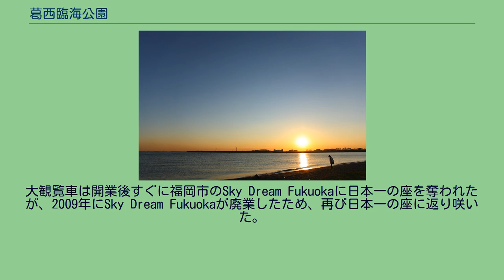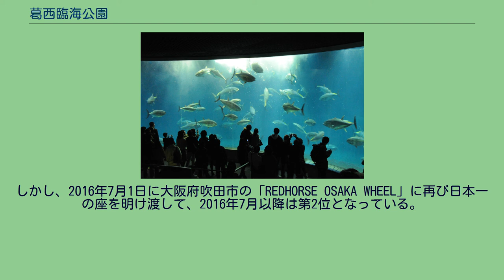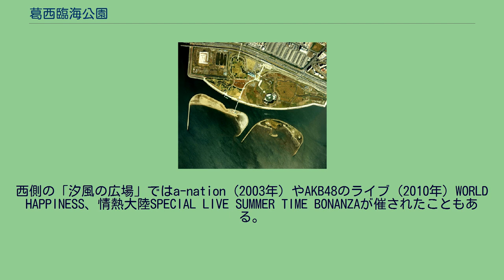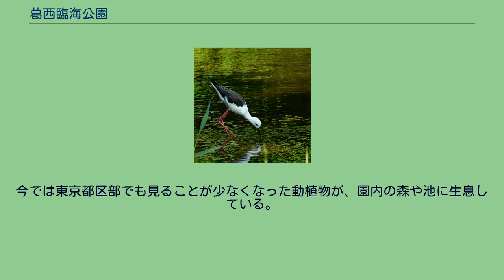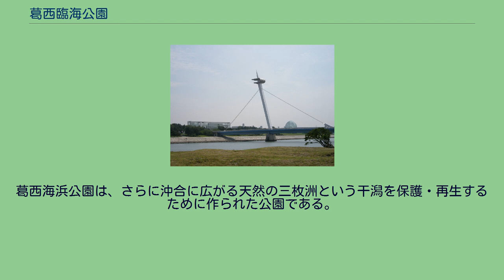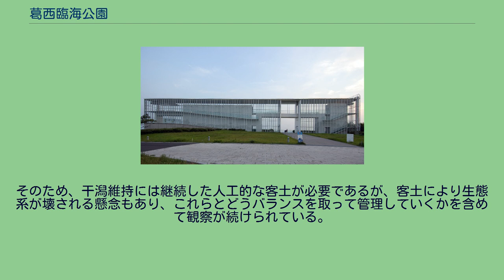葛西臨海公園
葛西臨海公園付近の航空写真。
1989年度撮影。
国土交通省 国土地理院 地図・空中写真閲覧サービスの空中写真を基に作成 葛西臨海公園（かさいりんかいこうえん）は、東京都江戸川区に所在する東京湾に面した都立公園である。
沖合に隣接する葛西海浜公園についても、ここで述べる。
両公園とも葛西沖開発事業で海面を埋め立てて造られた都立公園である。
葛西臨海公園は東京都建設局所管、面積は約80.6haあり、水元公園（96ha）や小金井公園（80ha）と並ぶ大規模公園である。
園内には日本有数の水族館「葛西臨海水族園」や飲食施設、大観覧車があるほか、鳥類園や多種多様な植物を楽しむことができ、休日を中心に行楽地として賑わっている。
葛西海浜公園は東京都港湾局所管、2つの人工干潟（西なぎさ: 15ha・東なぎさ: 10ha）とその水域、約411haから成る。
2018年10月、ラムサール条約登録湿地となった。
葛西臨海公園を抜け、葛西渚橋を渡って入園する。
東なぎさは環境保全ゾーンとなっていて、立ち入りが禁止されている。
西なぎさは夜間の入園が禁止されているが、初夏には潮干狩り、夏季には水遊びの家族連れ、また元日の明け方は特別に早朝開放されて、初日の出の参拝客でも賑わう。
葛西臨海公園駅の南正面に開けた公園である。
公園はいくつかのゾーンに分けられている。
駅から南に向かって「海へのプロムナード」と呼ばれるメインストリートが延び、両サイドに水族園ゾーン、鳥類園ゾーンに道が分岐する。
さらに直進すると、大きな広場に出る。
この広場には水族園ゾーンの入口があり、海に進めば日本庭園の入口も見えてくる。
この道は「汐風の広場ゾーン」の展望レストハウスで終わるが、大きな広場からは南西に第二のメインストリートが伸びており、これを進むと汐風の広場や葛西海浜公園に行くことができる。
水族園ゾーン（公園中央部東寄り）には葛西臨海水族園がある。
これは年間入場者数日本一の記録を持つ、東日本で最も人気のある水族館になっている。
屋上は展望台になっており、ドームやヨットの帆が海面に浮いているように見える演出が為されている。
鳥類園ゾーン（公園東部）には広大な森の中に「上の池」（淡水）と「下の池」（汽水）が設けられており、池のほとりには「ウォッチングセンター」をはじめ、野鳥観察のための施設が点在している。
鳥類園や葛西海浜公園の東なぎさは渡り鳥の休憩場所になっていて、沖合の浅瀬を餌場にする野鳥やそれを狙う猛禽類も飛来する。
芝生広場ゾーン（公園西北部）には、園内にある宿泊施設ホテルシーサイド江戸川や「蓮池」、日本第二の大きさを誇る観覧車「ダイヤと花の大観覧車」がある。
大観覧車は開業後すぐに福岡市のSky Dream Fukuokaに日本一の座を奪われたが、2009年にSky Dream Fukuokaが廃業したため、再び日本一の座に返り咲いた。
しかし、2016年7月1日に大阪府吹田市の「REDHORSE OSAKA WHEEL」に再び日本一の座を明け渡して、2016年7月以降は第2位となっている。
江戸川区においてもタワーホール船堀 (115m)を凌ぐ、最大の建築物である。
大観覧車付近には「芝生広場」があり、水仙や菜の花、コスモスなどが植えられた花畑がある。
水仙は公園全体で20万本が植えられており、毎年1月から2月頃に「水仙祭り」が催されている。
蓮池は第一駐車場のすぐそばにある池で、中央に橋が架けられている。
この池を渡って、急な上り坂を登ると「バーベキュー広場」がある。
汐風の広場ゾーン（公園南西部～南中部）は海に面していて、南中部の丘上にはガラス張りの展望レストハウス「クリスタルビュー」があり、海を一望できる。
この丘は芦ヶ池の方まで広がっており、海抜ゼロメートル地帯の江戸川区を高波から守る防波堤の役割を担っている。
海に面した位置には、芝生張りの大きな広場がある。
第二のメインストリートを境に東西に分かれており、東側の「展望広場」はクリスタルビューの麓に広がっている。
クリスタルビューから続くなだらかな斜面の一角には花畑が作られている。
東側の水族館前の海岸には東京水辺ラインの船着場があり、水上バスでお台場海浜公園に行くことができる。
西側の「汐風の広場」ではa-nation（2003年）やAKB48のライブ（2010年）WORLD...